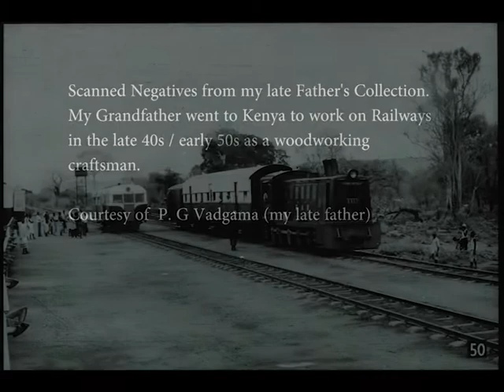A History of East African Railways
A Pictorial History  of East African Railways around 1918.